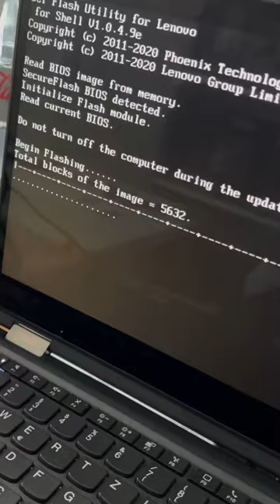650€ Laptop ist "Schrott" | Wurden wir hier abgezogen?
650€ Laptop ist "Schrott" | Wurden wir hier abgezogen?

Unser öffentlicher RMK Ebay Store: